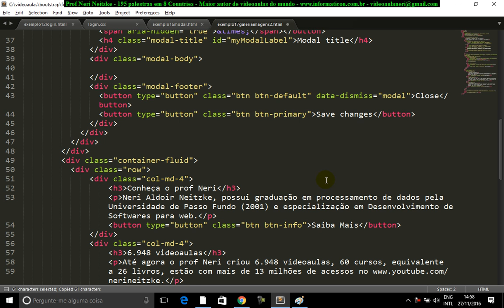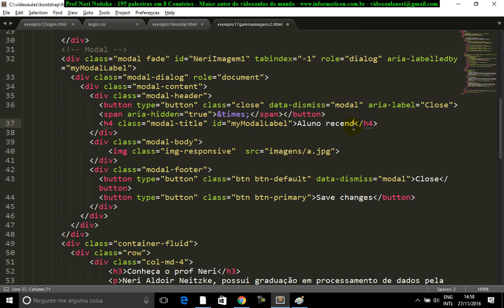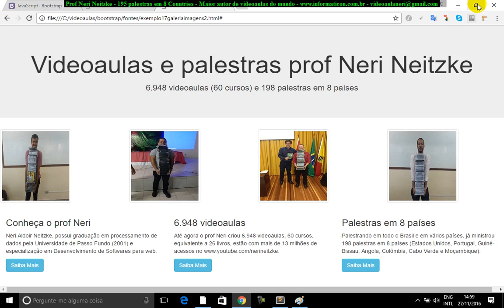aula 6972 bootstrap finalizando galeria de imagens com modal